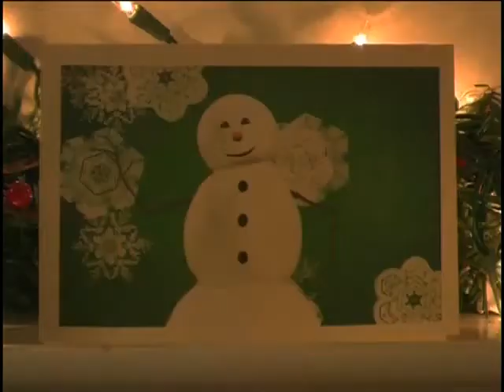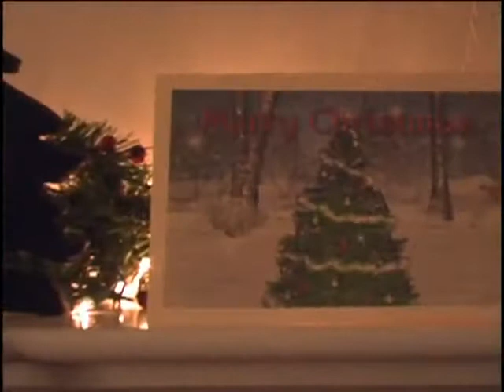Sarah Silverman - Give The Jew Girl Toys (magyar felirattal)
Give The Jew Girl Toys with hungarian subtitle.
Magyar felirattal!!!
Nem vagyok műfordító és nem is tükör fordításban csináltam ezért bocs a fordításért